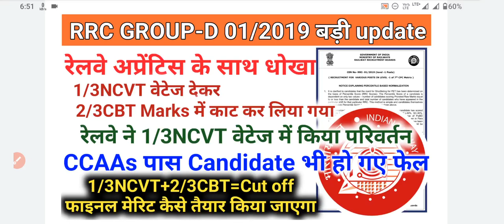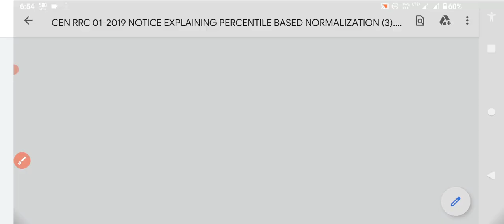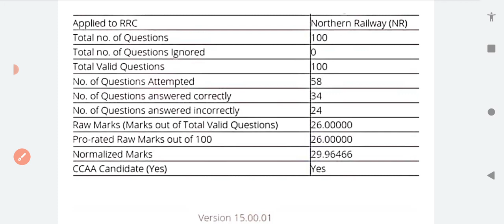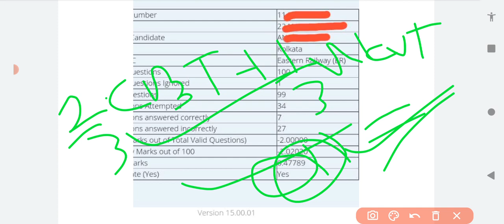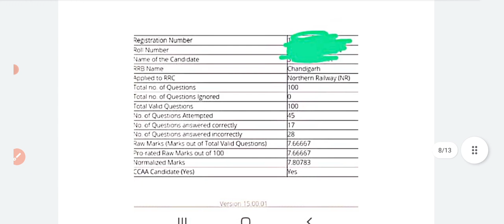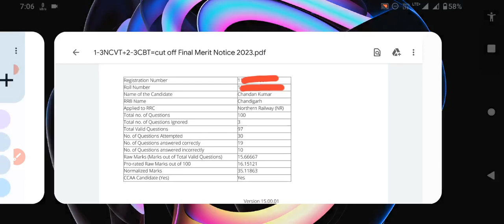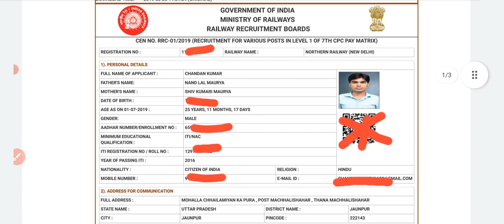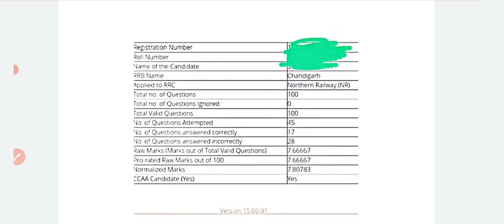RRC GROUP-D CEN-01/2019 बड़ी update|रेलवे अप्रेंटिस1/3NCVTवेटेज नियम में परिवर्तन|CCAAs पास भी फेल हो